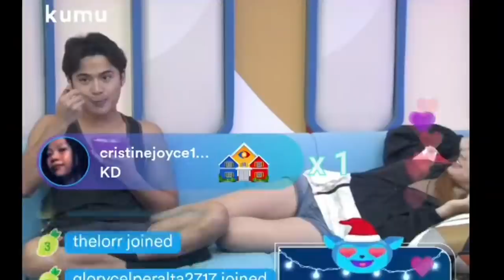Silipin natin ano ganap sa mga HM after dinner. BRING IT ON BRENDA!! Day61/PBB SEASON10